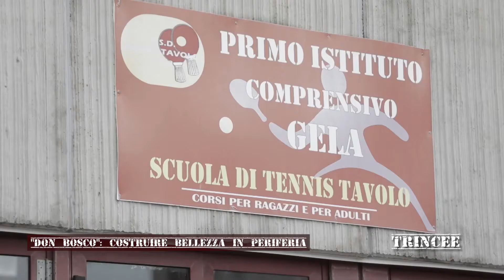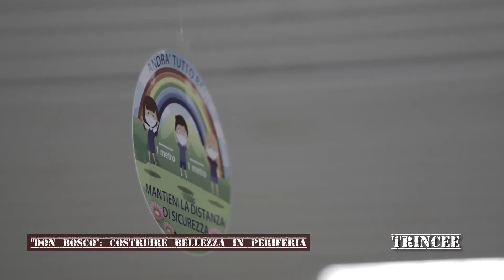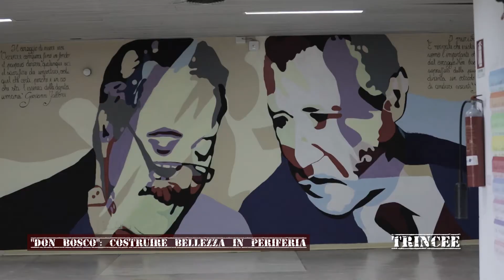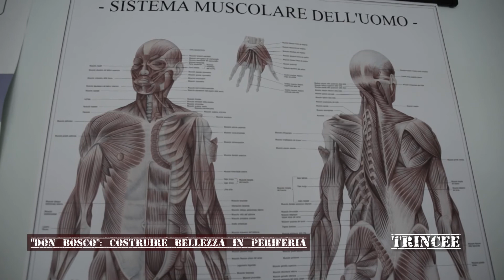''DON BOSCO'': COSTRUIRE BELLEZZA IN PERIFERIA